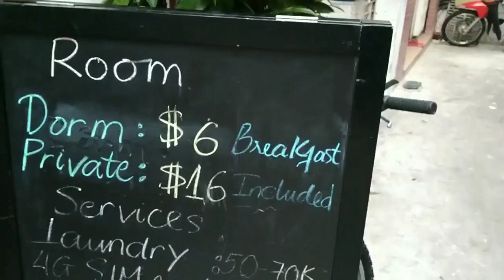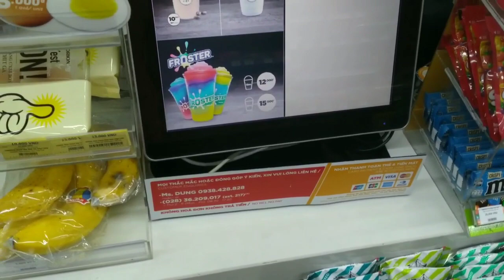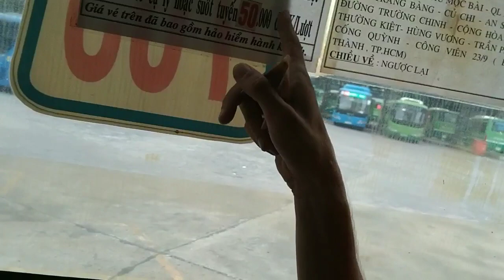ЧЕЛОВЕК БОЛЬШОГО ГОРОДА И БОРДЕР РАН ВЬЕТНАМ КАМБОДЖА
Этот канал повествует о том, как одноглазый среднестатистический наркоман из российской глубинки, поборол голос разума, муки совести и отцовский инстинкт, продал квартиру и отправился в многолетнее путешествие по фешенебельным островам, в компании падших женщин, чтобы на паперти Ютюба, через боль и унижения, прося милость как прощение, покорить сердца донатоспособных подписчиков и больше никогда не работать!Сейчас мы во ВЬЕТНАМЕ НЯЧАНГ МУЙНЕ ХОШИМИН ХАНОЙ
Получи возврат 10% при бронировании следующей поездки по этому коду купона: ebdddbe1
Вы пробовали пользоваться Airbnb? Зарегистрируйтесь по моей ссылке и получите скидку 2 100₽ на первую поездку.

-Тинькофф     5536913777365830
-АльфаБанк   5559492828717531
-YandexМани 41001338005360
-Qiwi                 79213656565